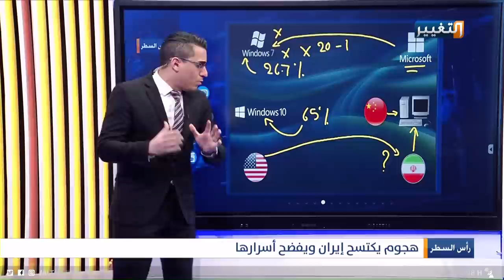هكذا اخترق أخطر سجن في ايران